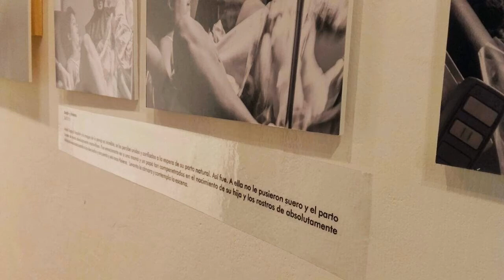LA PREGUNTA URGENTE con Ine Maldonado y Graciela Tejero Coni 9-6-2021